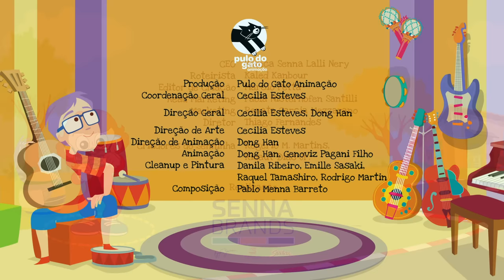Dança da Máscara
Pauleco, Sandreca e Senninha juntos pela primeira vez. Música, dança, alegria, brincadeira e cuidados, todos juntos nesse novo clipe.

(Sandra Peres, Paulo Tatit / Zé Tatit )

Ei Pauleco venha cá vem Sandreca olha só olha isso
A dança que inventei
Eu aqui cê ali ela ali e daí
Acelera aiiii
um vai atrás do outro
e o outro atrás do um

Nã’ nã’ nã’ nã’ nã’ não, Seninha
Melhor é uma roda
Eu aqui cê ali ele ali e daí
 Rodamos até cair
Só não pode dar a mão
Só não pode desistir

Acho não confusão assim não atenção
Bate mão bate pé e tá na cara

Agora é máscara
Moda da máscara
Vamos dançar...

E esperar

Passar….

Sandra Peres: Voz e vocais
Paulo Tatit: Voz
Caroline Rocha (Senninha): Voz
Toninho Carrasqueira: Flautas
Marcio Arantes: Tubos de papelão, xícaras, talheres, saco plástico, copos de plástico, palmas e pés, baixo, ukelelê, violão de aço e vocais.
Produzido e arranjado por Marcio Arantes
Mixado por Gustavo Lenza, no estudio La Nave, São Paulo
Masterizado por Carlos Freitas, no estudio Classic Master, Miami.
Gravado no estúdio Audiorama, São Paulo, por Marcio Arantes
Realização: Senna Brands
CEO: Bianca Senna Lalli Nery
Roteirista: Kaled Kanbour
Editor de Criação: Marcio Petta
Head Marketing: Paola Nisterhofen Santilli
Marketing: Renata Garcia Mezzarano
Diretor: Thiago Fernandes
Criadores do Senninha: Rogerio M. Martins, Ridaut Dias Jr.

Produção: Pulo do Gato Animação
Coordenação Geral: Cecilia Esteves
Direção Geral: Cecilia Esteves, Dong Han
Pulo do Gato Animação:
Direção de Arte: Cecilia Esteves
Direção de Animação: Dong Han
Animação: Dong Han, Genoviz Pagani Filho
Cleanup e Pintura: Danila Ribeiro, Emille Sasaki, Raquel Tamashiro, Rodrigo Martin
Composição: Pablo Menna Barreto
Split Studio:
Produção Executiva: Cid Makino, Jonas Brandão, Guille Hiertz
Coordenação de Produção: Cleber Rosseto
Direção de animação: Chico Bela
Animação: Melissa Cheng
Arte: Bruno Del Rey
Rigging: Hye Kyung Han, Matheus Suzano